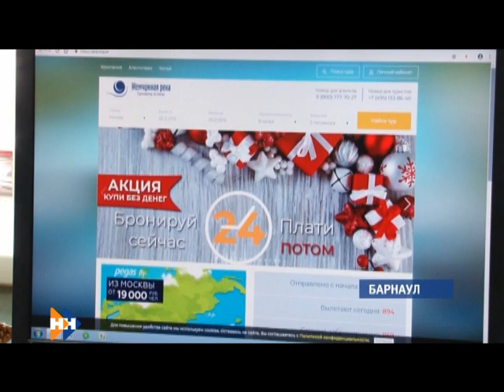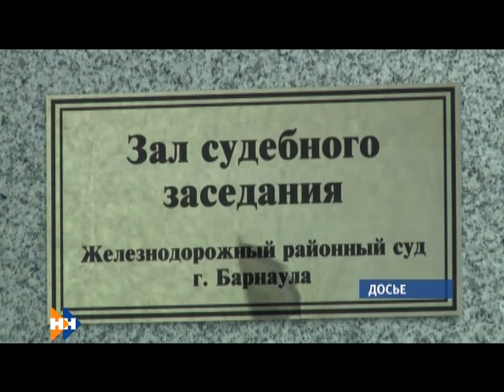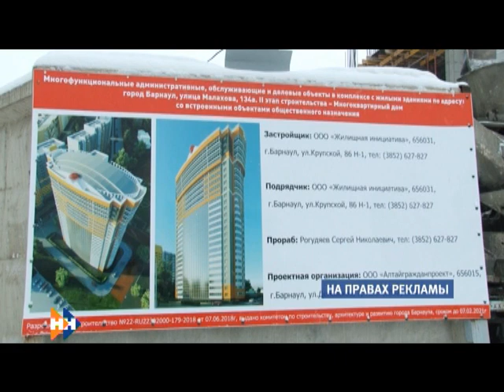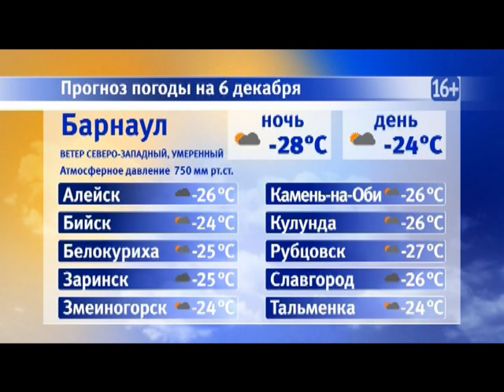Информационная программа «Наши новости». 05.12.2018. Вечерний выпуск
- Неожиданная зима. В тридцатиградусный мороз жители Змеиногорска остались без тепла
- Дороги дороги. Какие трассы края обновят в этом году и сколько на это запланировано средств?
- Доигрался! Почему встреча «АлтайБаскета» и «Уфимца» закончилась скандалом?